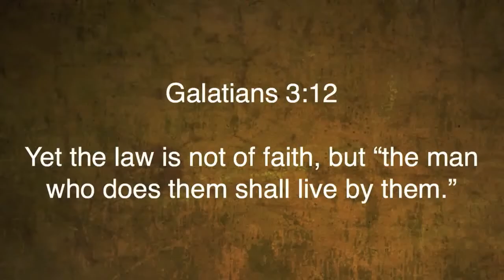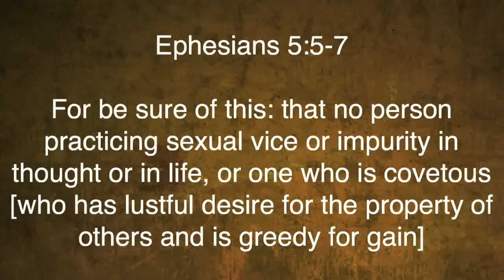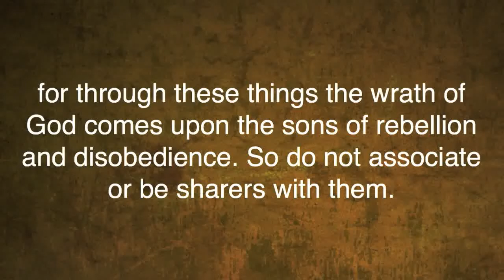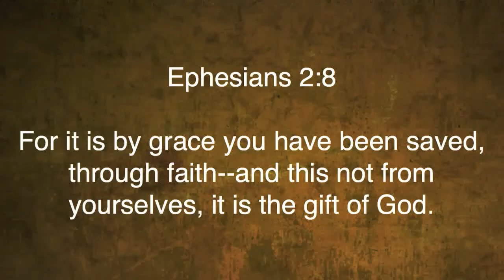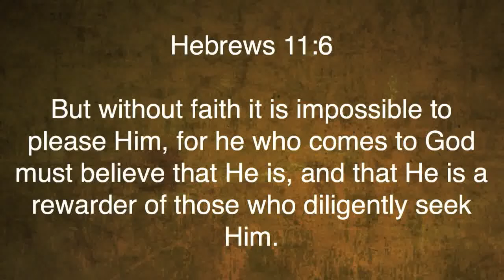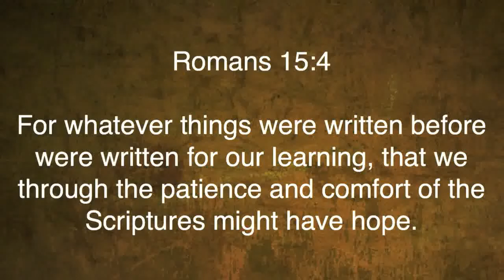Romans 4:13-25 | In Hope Believed